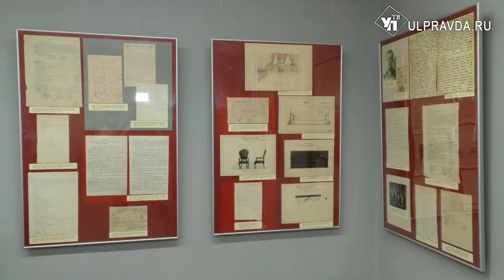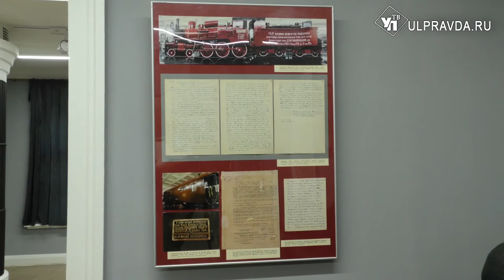Бухарский халат, трость Ленина, электроколяска. Что эвакуировали в Ульяновск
В выставочном зале Квартиры-музея семьи Ульяновых открылась выставка «Эвакуация. Возвращение», посвященная 80-летию начала Великой Отечественной войны.